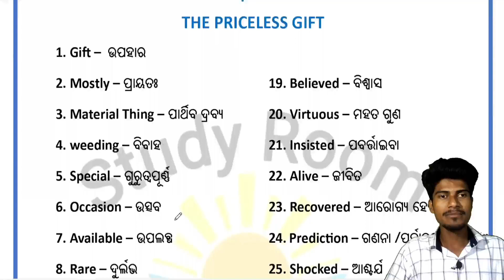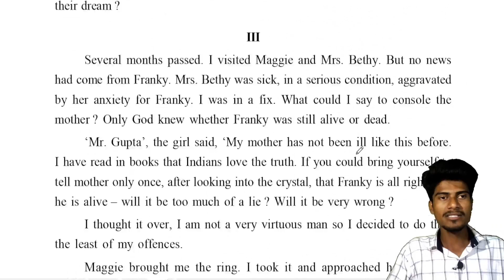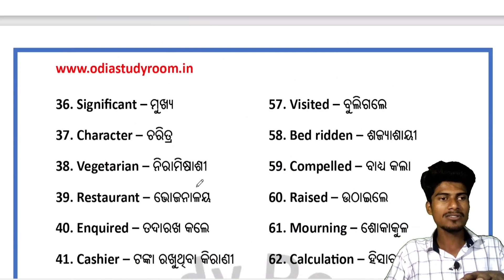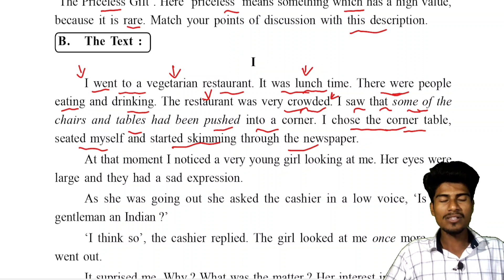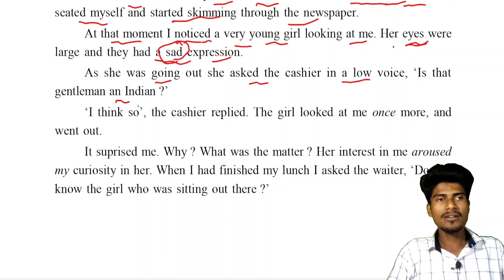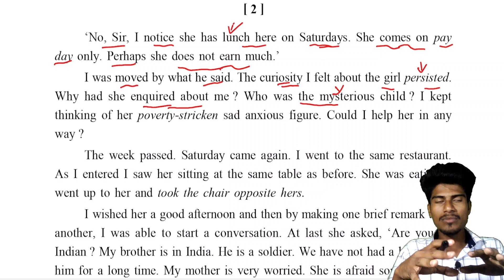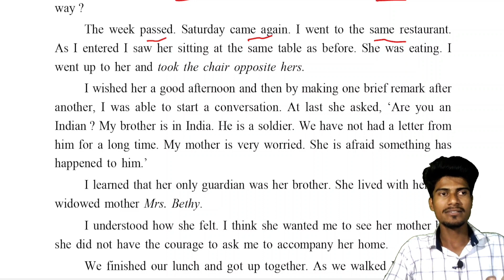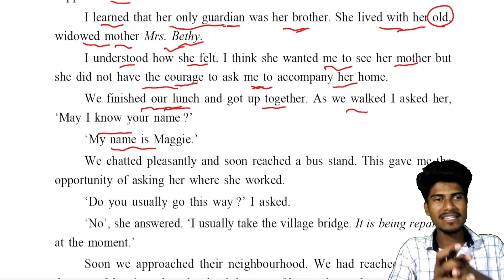The Priceless Gift 9th class English || 9th English Chapter 1 The Priceless Gift basic concept part1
keep supporting.

Ranjan Gouda
From:-Arjunapalli,Ganjam,Odisha